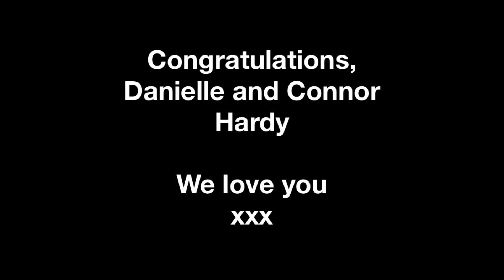Bridesmaids sing Disney speech at sister's wedding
The Wedding of Danielle and Connor Hardy (02/08/2021, Nottingham, UK).

For the Bride: Can You Feel The Love Tonight from The Lion King
For the Groom: You’re Welcome from Moana

Thank you to our third bridesmaid, Katie, for filming.

*** LYRICS ***

Can You Feel The Love Tonight (our lyrics)

I can see what’s happening
And we’re so happy for you
But you’ve fallen in love and here’s the bottom line
Our trio’s down to two

It’s a good job we like Connor
He’s really quite the catch
He’s won an award for his hair
Even though he can’t win a match

‘Cos we’re all here for you
We love you more than cake and profiteroles
And strawberry laces too

So many memories with you
It’s hard to pick the best
But I think when I cut your fringe
You were really quite impressed

You’re my favourite sister
The "goodest girl" - it’s true
Even though you’d never let me play
On Lego Racers 2

We love you more than we can sing about
And we love Connor too

We’ll still be a trio
But now we have one more
‘Cos Connor “Roulade Boy” Hardy
Is our new brother-in-law

Happy wedding day to you!

You're Welcome (our lyrics)

I see what’s happening here
You’ve married into our family and we’re strange
You don’t even know how you feel
It’s adorable
Well sorry, Uncle Keith will never change

Open your eyes, let’s begin
Yes, it’s really her, it’s Danielle
Breathe it in
I know it’s a lot
The hair, the dress
When you’re staring at a demi-goddess

What can we say except you’re welcome
For world’s most perfect wife
Hey, it’s okay, it’s okay
You’re welcome
And now you’re in our family for life!

Who has two thumbs and filled your goblet with gin
When you made a din
It was Kevin

Who still makes you tea
When you won’t play Monopoly
It’s Sharon Willey

Oh, also who brings the Christmas cheer
It’s Irene
Uncle Keith will bring you a beer

Also now we’re your sisters-in-law
You’re welcome
We know that’s what you married her for!

So what can we say except you're welcome
For the world’s most perfect wife
You're welcome
‘Cos now you’re in our family for life
You're welcome
You're welcome

Connor, honestly we could go on and on
‘Cos our family’s a natural phenomenon
At dinner, who gives you a chair?
Even though you don’t always share
You ate the roulade
Left none for us
Good job we still had trifle and custard
What is the lesson?
What is the take away?
Don’t try to take Connor’s cake away
Connor, we love you so
Glad Danielle met you 6 years ago
Look where you’ve been
You make everything happen
And now you are married just tickety-tappin’

Well, anyway let me say you're welcome
Hey, it's okay, it's okay, you're welcome
You're welcome
You're welcome
... And thank you for taking her!

xxx